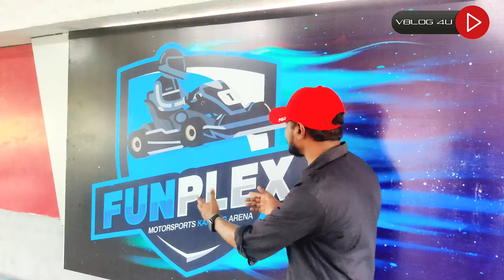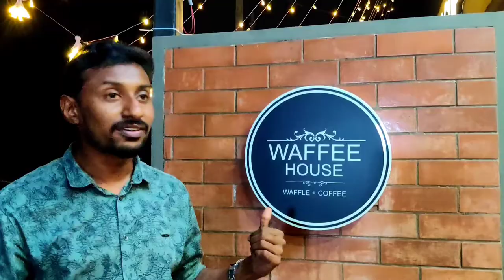Go Karting First Time In Kollam District | Gokarting Karunagappally | Funplex Karunagappally VBLOG4U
Go Karting First Time In Kollam District |  Gokarting Karunagappally | Funplex Karunagappally

location :
H &J Mall Karunagappally

mic :Boya m1,BOYA by-MM1